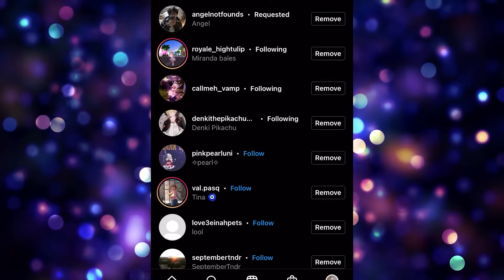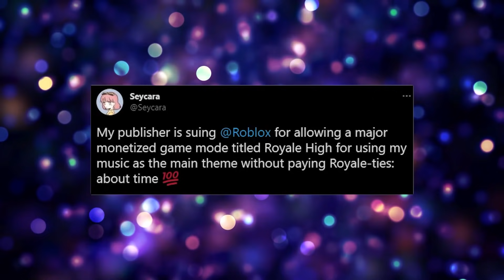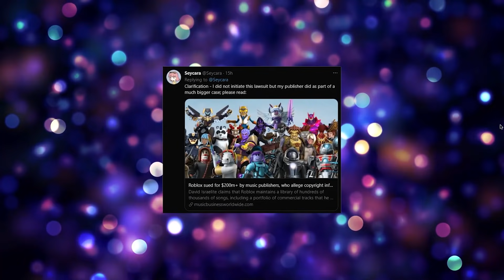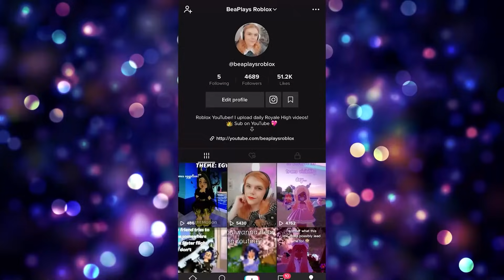ROYALE HIGH IS *NOT* BEING SUED! FAKE NEWS! 🏰 Royale High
ROYALE HIGH IS *NOT* BEING SUED! FAKE NEWS!

🤍 OTHER CHANNELS! 🤍